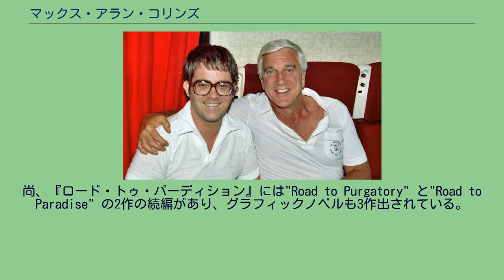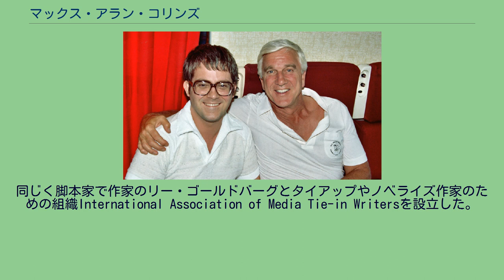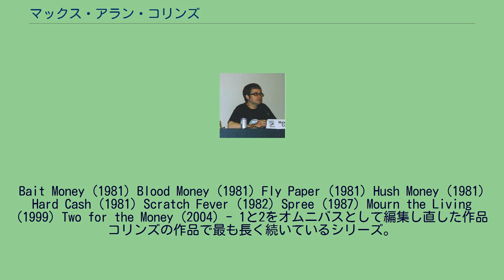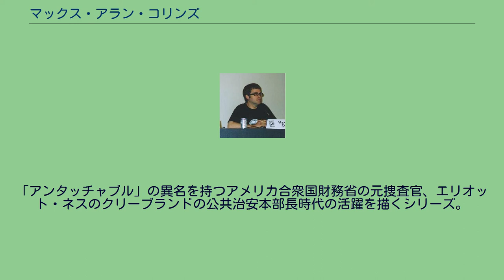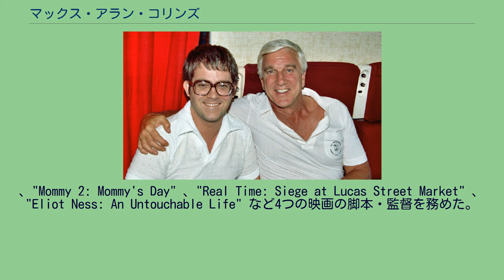マックス・アラン・コリンズ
マックス・アラン・コリンズ（Max Allan Collins、1948年3月3日 - ）は、アメリカ合衆国の推理作家。
小説のほか、脚本や漫画・コミック・ストリップ、トレーディングカード、映画のノベライズなども手掛ける。
代表作は、2002年に映画化されたグラフィックノベル『ロード・トゥ・パーディション』や『ミズ・ツリー』、チェスター・グールドから引き継いで執筆するコミック・ストリップ『ディック・トレイシー』、『バットマン』などである。
『ダークエンジェル』や『CSI:科学捜査班』などのテレビドラマではオリジナル小説を執筆した。
最近では『BONES』のオリジナル小説『ボーンズ―深く葬られし者』を上梓した。
尚、『ロード・トゥ・パーディション』には"Road to Purgatory" と"Road to Paradise" の2作の続編があり、グラフィックノベルも3作出されている。
同じく脚本家で作家のリー・ゴールドバーグとタイアップやノベライズ作家のための組織International Association of Media Tie-in Writersを設立した。
アイオワ大学のアイオワ作家ワークショップで学んだ。
幼い頃から推理作家ミッキー・スピレインのファンで、後に彼と交友関係を築き、1990年代にコラボレーションしたコミックシリーズ"Mike Danger" を上梓。
2006年にスピレインが亡くなると、彼の未完の作品"Deat Street" 、"The Goliath Bone" 、"The Big Bang" の完成を任された。
他にも未完の作品があるが、それらもコリンズの手によって完成するであろう。
1982年、レスリー・ニールセン（右）と Quarry (1976) - 別題："The Broker" Quarry's List (1976) - 別題："The Broker's Wife" Quarry's Deal (1976) - 別題："The Dealer" Quarry's Cut (1977) - 別題："The Slasher" Primary Target (1987) Quarry's
Greatest Hits (2003) The Last Quarry (2006) The First Quarry (2008) Quarry In The Middle (2009) Quarry's Ex (2010) プロの泥棒が主人公のこのシリーズは、ドナルド・E・ウェストレイクが“リチャード・スターク”名義で発表した「悪党パーカー」シリーズにインスパイアされて誕生した。
Bait Money (1981) Blood Money (1981) Fly Paper (1981) Hush Money (1981) Hard Cash (1981) Scratch Fever (1982) Spree (1987) Mourn the Living (1999) Two for the Money (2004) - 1と2をオムニバスとして編集し直した作品 コリンズの作品で最も長く続いているシリーズ。
シカゴの私立探偵ネイサン・ヘラーが歴史的に著名な事件を調査しながらオーソン・ウェルズ、フランク・ニッティ、サリー・ランドら1930年代〜1940年代の著名人と関わっていく。
第1作『シカゴ探偵物語―悪徳の街1933』はシェイマス賞を受賞した。
第5作『リンドバーグ・デッドライン』で2度目のシェイマス賞受賞を果たす。
第10作"Flying Blind" では飛行中に消息不明となったアメリア・イアハートとのロマンスを交えている。
第14作"Chicago Confidential" では時代は1950年代に移った。
「アンタッチャブル」の異名を持つアメリカ合衆国財務省の元捜査官、エリオット・ネスのクリーブランドの公共治安本部長時代の活躍を描くシリーズ。
The Dark City (1987) Butcher's Dozen (1988) Bullet Proof (1989) Murder by the Numbers (1993) 妻バーバラ・コリンズとの共著で、バーバラ・アラン名義で発表 作家のほか、映画監督・脚本家の顔も持ち、"Mommy"
、"Mommy 2: Mommy's Day" 、"Rea...